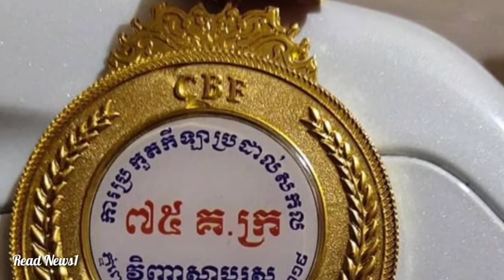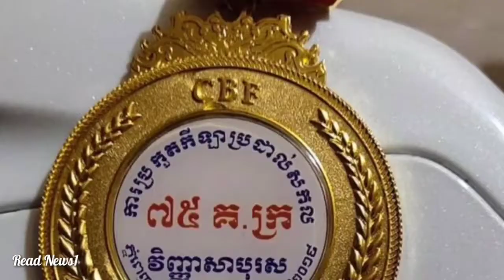ដល់ក!សូម្បីតែតារាកំប្លែងក៏មិនលើកលែងដែរ នាយក្រូច សួរត្រង់ហ្មងទៅក្រុមហ៊ុន Smart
- កីឡាករប្រដាល់ ឡុង សុភី សម្តែងការហួសចិត្តនឹងប្រាក់រង្វាន់រយៈពេល 15ឆ្នាំហើយនៅតែដដែល
*** សួស្តីពុកម៉ែបងប្អូនមិត្តភក្តិ និងប្រិយមិត្តទាំងអស់
សូមចុចSubscribe និងសញ្ញាកណ្តឹងដើម្បីទទួលបានវីដេអូថ្មីរៀងរាល់ថ្ងៃ។សូមអរគុណ! Thank all dear for watch, "Read News1" "khmer news" "ពត៌មានសិល្បៈ"